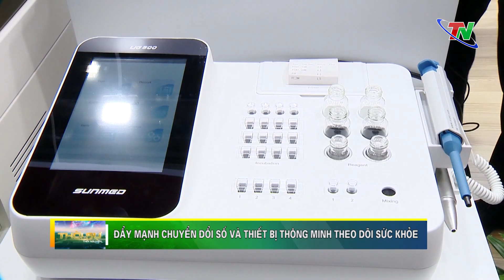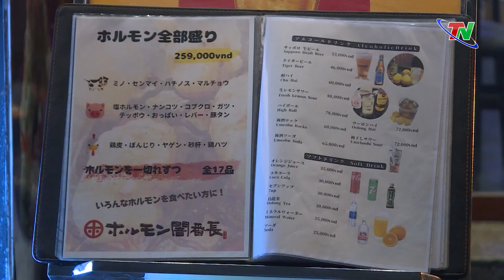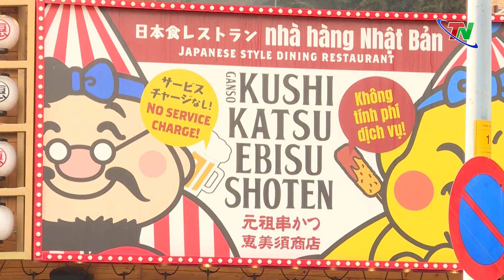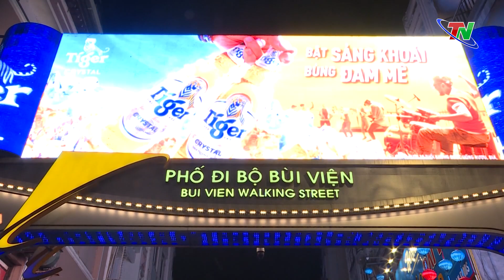Thêm một phố Nhật giữa lòng Sài Gòn | Bản tin Trong nước Quốc tế ngày 10/5/2024 | Thái Nguyên TV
Khoảng 3 năm trở lại đây, thêm một khu phố người Nhật nữa được hình thành, nằm ẩn mình trong những con hẻm thuộc quận Bình Thạnh, TPHCM. Không sôi động, ồn ào, náo nhiệt như phố Tây hoặc các khu phố khác, phố Nhật với phong cách rất riêng đã góp phần tạo nên một Sài Gòn đa dạng sắc màu văn hoá.